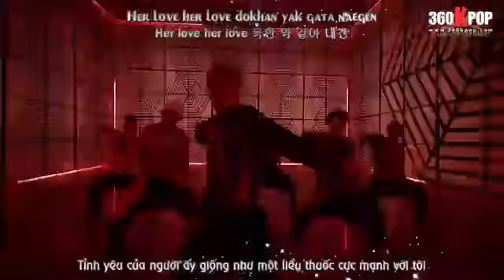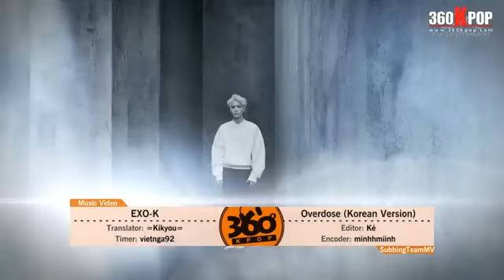Overdose exo vietsud